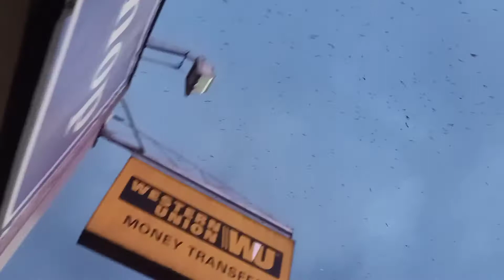BANK HOP vlog#11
1LIKE 1 SHARE ROAD TO MONETIZATION

Start small & prove it to yourself

Take MASSIVE inspired ACTION